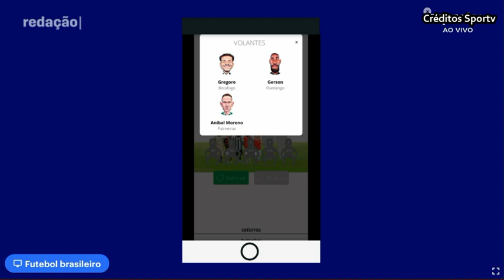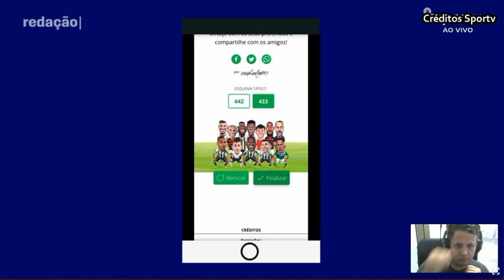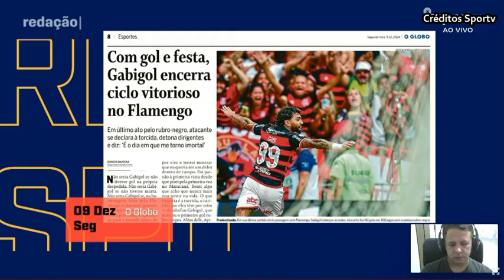A DESPEDIDA DE GABIGOL DO FLAMENGO A ALTURA DO QUE ELE FOI NO CLUBE. NÚMEROS TÍTULOS GOLS . ANÁLISES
flamengo gabigol brasileiro A DESPEDIDA DE GABIGOL DO FLAMENGO A ALTURA DO QUE ELE FOI NO CLUBE. NÚMEROS TÍTULOS GOLS . ANÁLISES